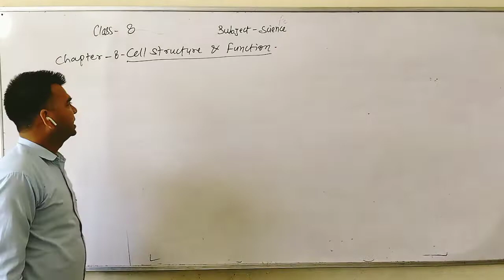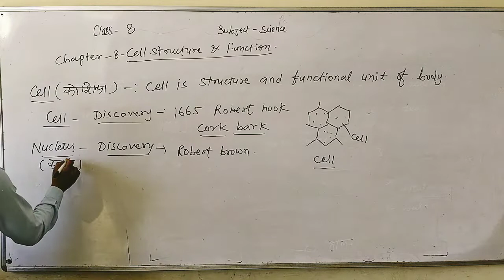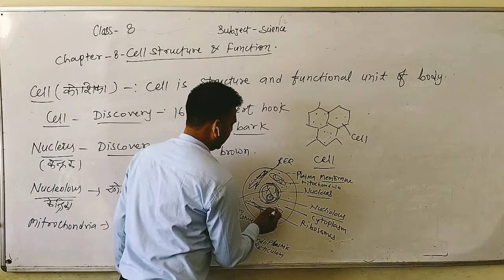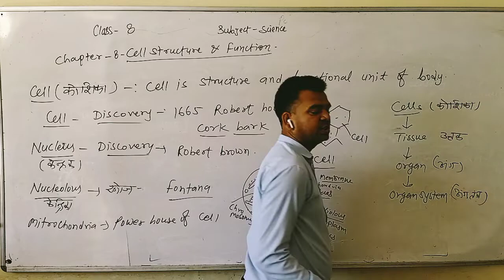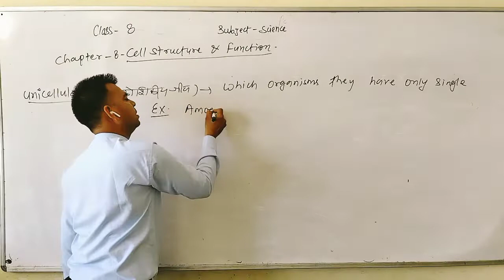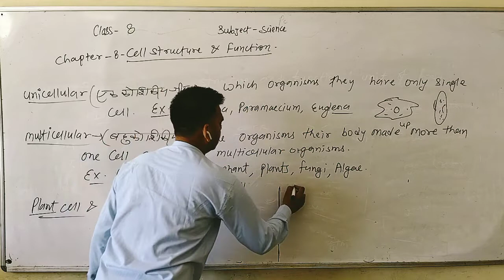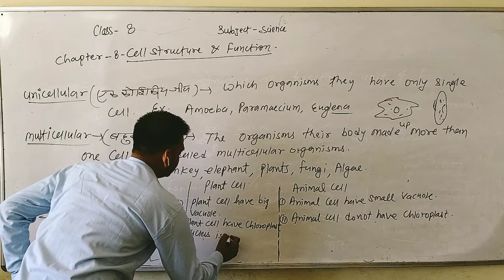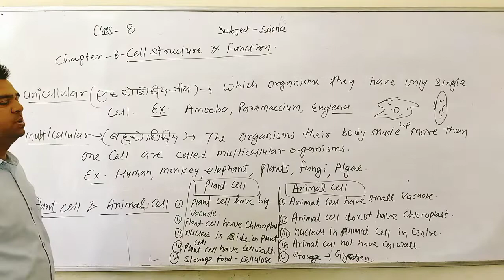class 8th | Science | Cell structure and function | Plant cell and Animal cell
class 8th Science कोशिका संरचना
Science
Cell  structure and function
Plant cell and Animal cell